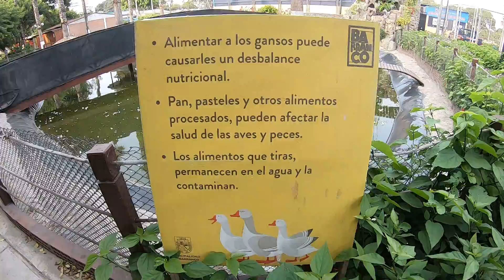PARQUE DE LA FAMILIA - BARRANCO.